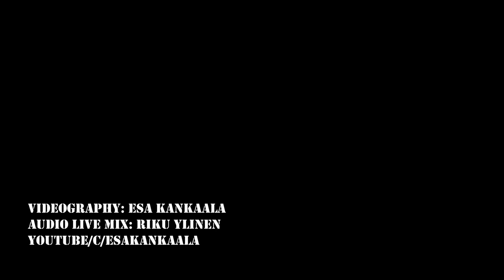Marko Haavisto & Poutahaukat - Niin kuin lumi - Toppila Klubi 2019, Oulu Finland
Marko Haavisto & Poutahaukat at Toppila Klubi, Oulu 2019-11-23